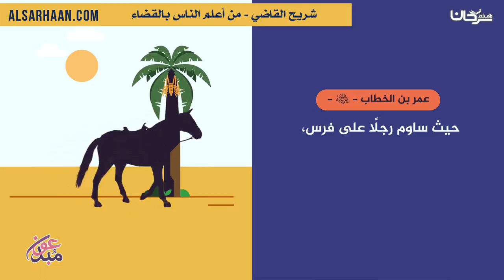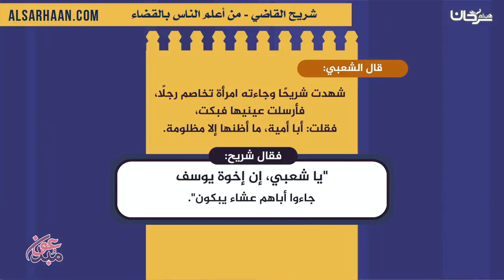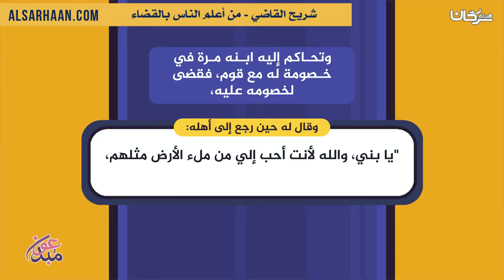شريح القاضي من أعلم الناس بالقضاء